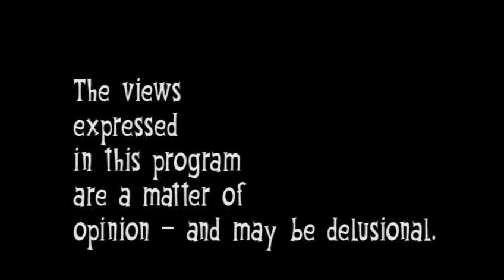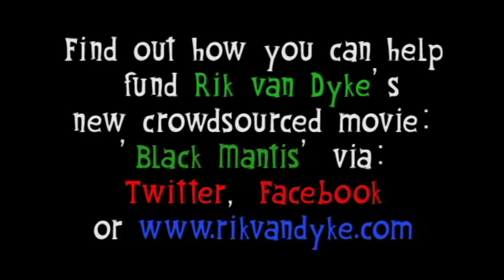The Rik van Dyke Show Episode 1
Episode 1: Mickey Mouse Robot? Rik and his pals chat about Star Wars Episode 7, The Disney purchase, the teaser trailers, J J Abrams and peanut butter sandwiches.